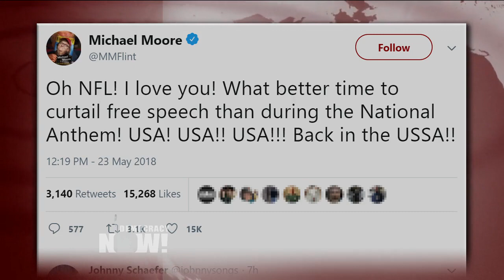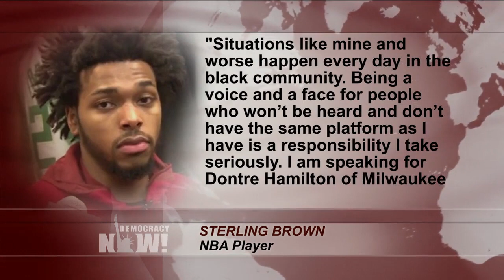NFL Bans National Anthem Protests On Same Day Video of Police Tasering of NBA Player is Released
- The National Football League has announced it will fine teams if players refuse to stand for the national anthem before games. But under the new rules adopted by the league’s 32 owners, players will be allowed to stay in the locker room during the anthem. Over the past two seasons, dozens of players have knelt during the anthem to protest police shootings of unarmed black men. The on-field protests began in August 2016 when quarterback Colin Kaepernick refused to stand for the anthem to protest racism and police brutality. President Trump has praised the NFL’s new rule, saying the league is “doing the right thing.” Just hours after the NFL announcement, the sports world was jolted by the release of a video showing police officers in Milwaukee tasering NBA player Sterling Brown, who plays for the Milwaukee Bucks. Brown, who is African-American, was approached by police after he parked his car across two handicap spaces in front of a Walgreens. The body cam footage confirms Brown was not “combative,” as police initially claimed, in a dispute over the parking violation. In a statement, Brown said, “Situations like mine and worse happen every day in the black community. Being a voice and a face for people who won’t be heard and don’t have the same platform as I have is a responsibility I take seriously.” In Washington, D.C., we speak with Dave Zirin, sports editor for The Nation magazine and host of “Edge of Sports.” His new piece is titled “The Real Reason NFL Owners Want to Punish Players for Protesting During the Anthem.”